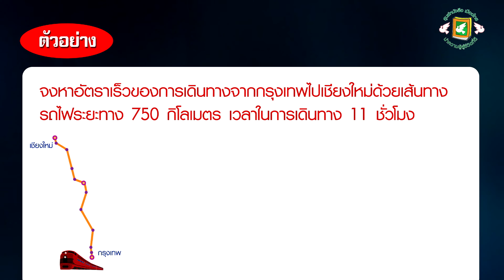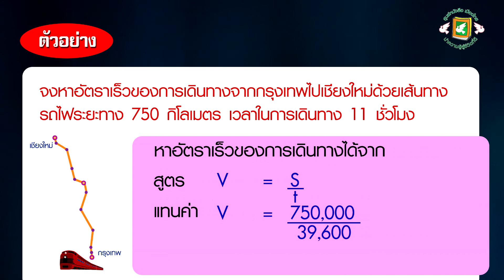อัตราเร็ว (เมืองไทยสมาร์ทบุ๊ก)